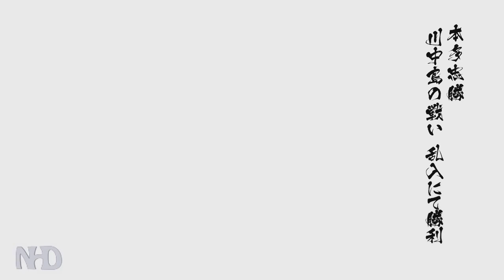Let's Play Sengoku Basara 4 Sumeragi (Tadakatsu Honda - pt1) Battle of Kawanakajima: Intrusion